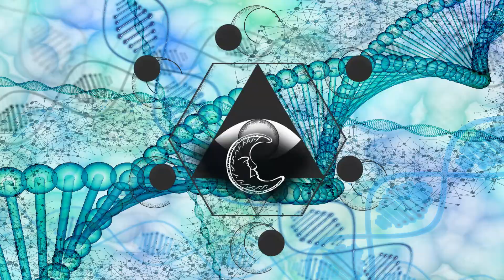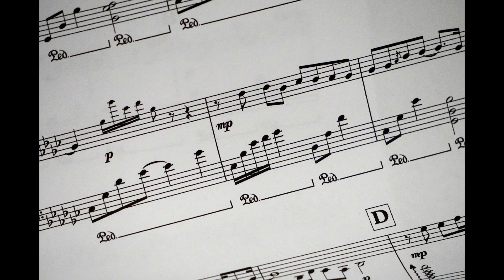The Trilogy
A Joining of 3 previous episodes that were created as a trilogy. Some added scenes and an easter egg at the end 😉😎